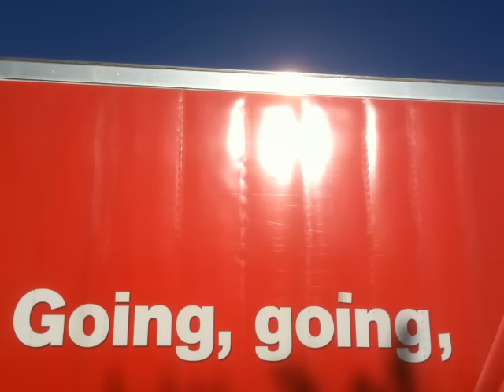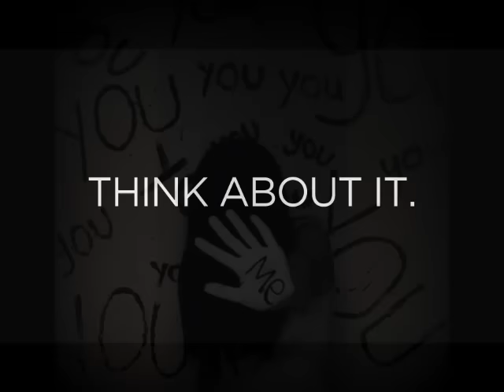Genesis In Reverse